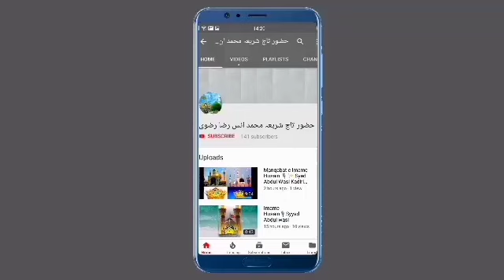Kalam e aala hazrat Hamd Bari ta ala🎙syyad Abdul wasi qadri